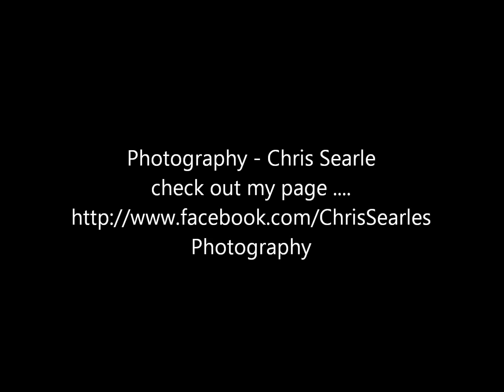Studio Work - Chris Searles Photography